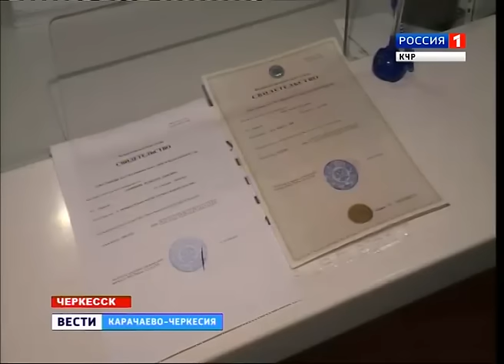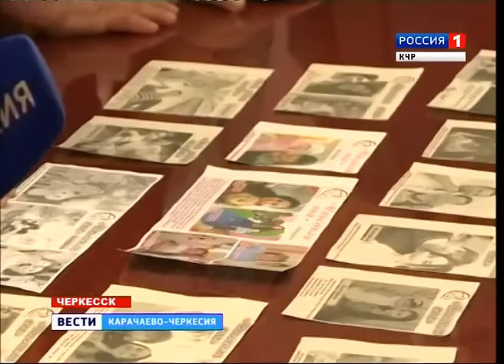Вести Карачаево-Черкесия 02.02.2017